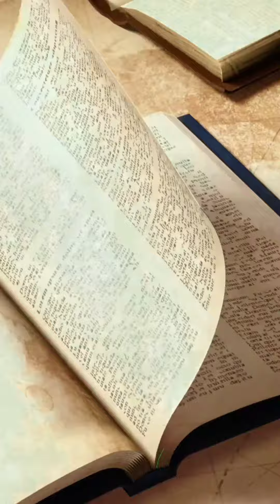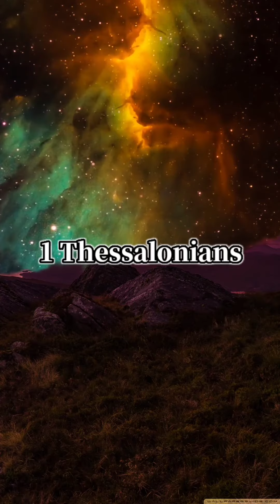The Books of the Bible (list)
Here are a list of the Books of the Bible.